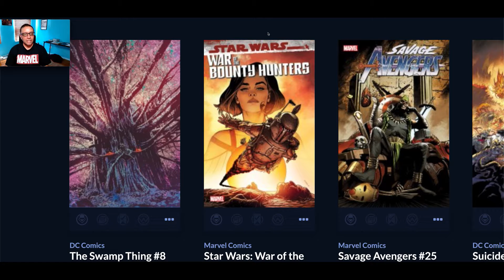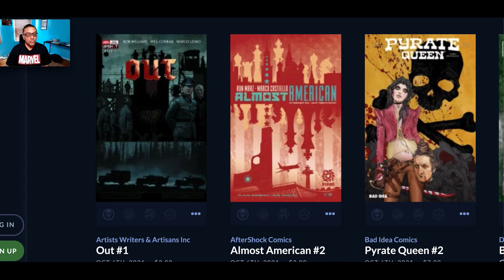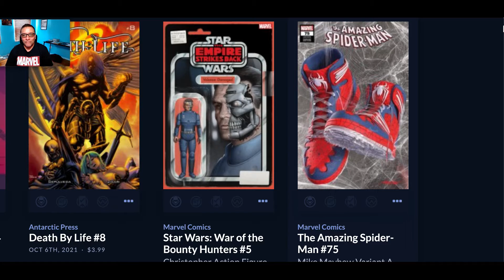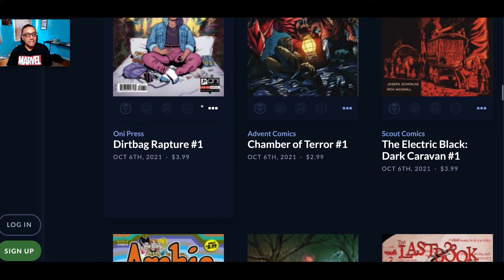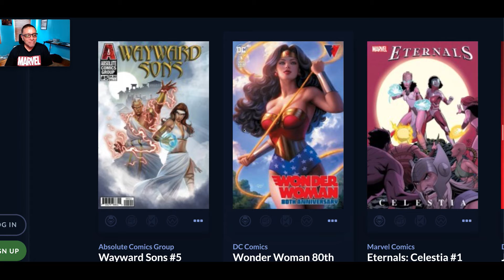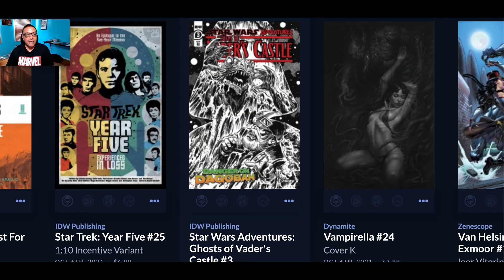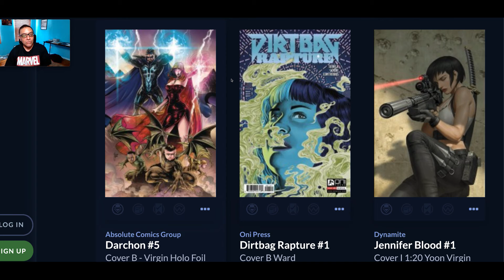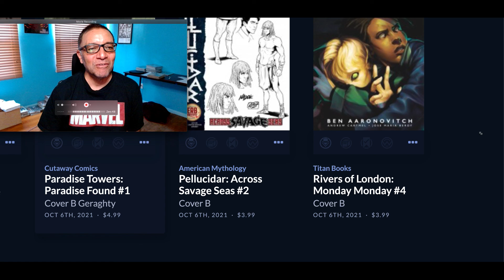Who's ready for NCBD 10/06/21 I know am not, lol Ep 98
Comic Books are in my DNA!!!   Videos from a comic book lifer.